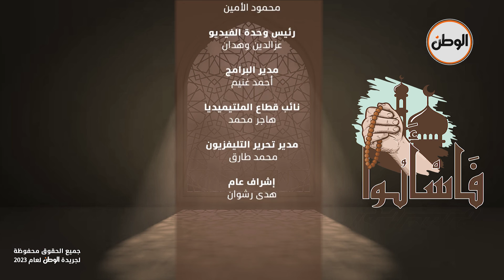هل حقنة الأنسولين تبطل الصيام؟